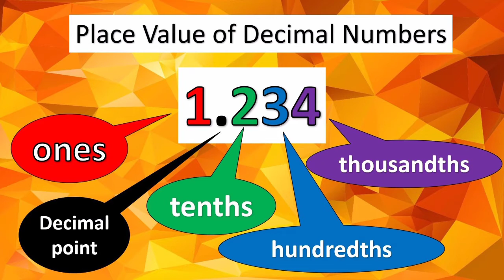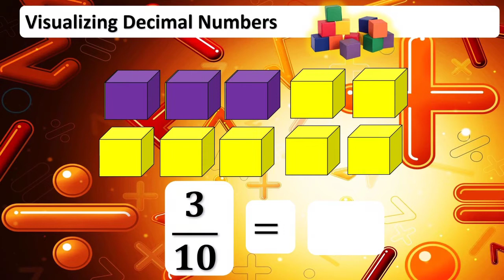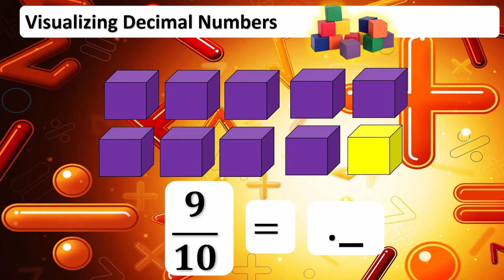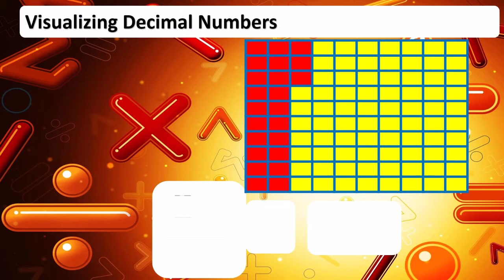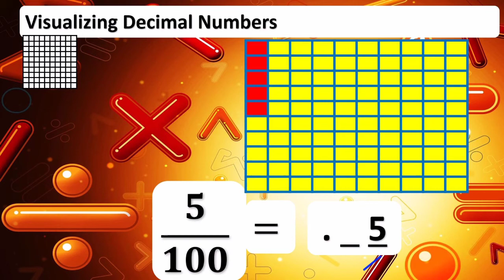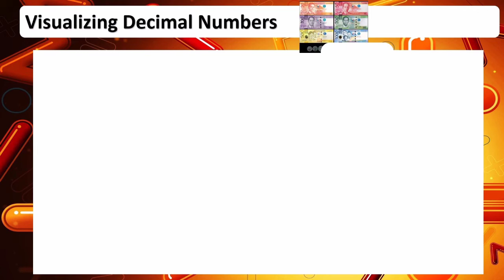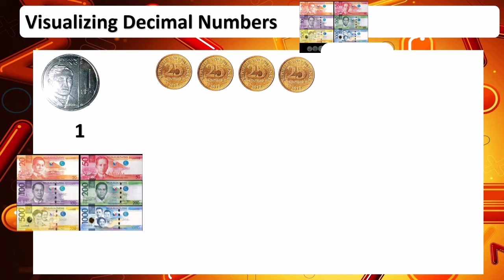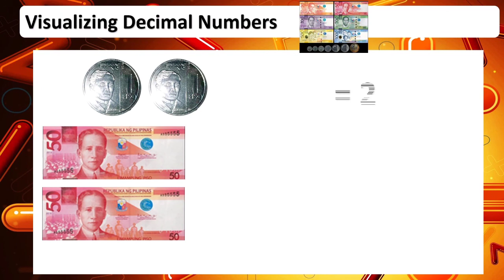Visualizing Numbers using Blocks, Grid, Number Lines and Money | Teacher Keso